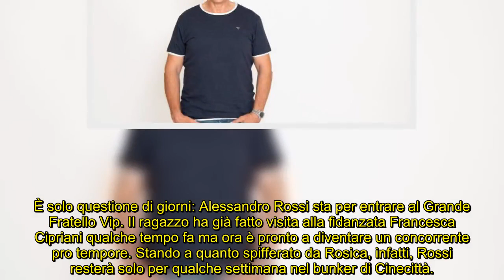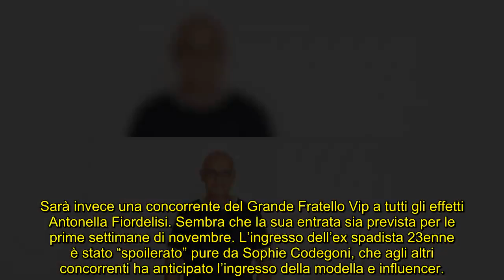Grande Fratello Vip ecco quando entrano i due nuovi concorrenti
Nuovi ingressi nel reality show guidato da Alfonso Signorini: due nuovi gieffini che proveranno a rompere l’equilibrio che si è creato nella Casa più spiata d’Italia